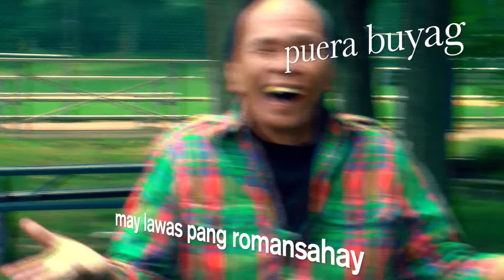Bolatik Lang by MAX SURBAN - Bisaya Song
Bolatik Lang from Max Surban's album Super Bagyong Max

By MaxiMelodies

Video creator: A. Surban W.